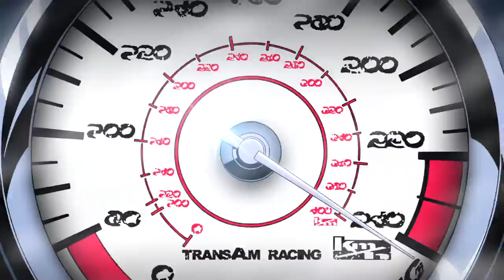REDLINE AMV - Gas Pedal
anime: redline